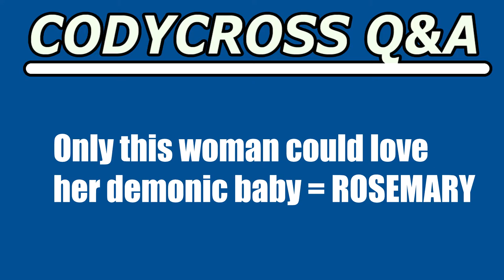Only this woman could love her demonic baby (CodyCross Crossword Answer)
Only this woman could love her demonic baby answer